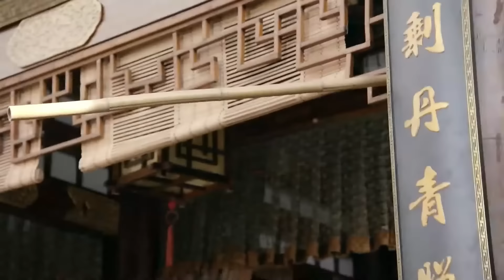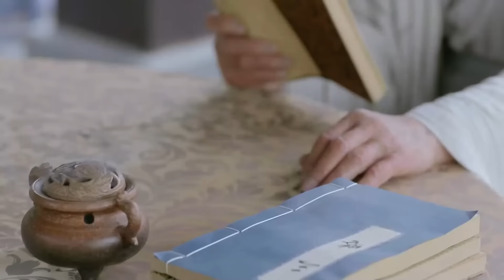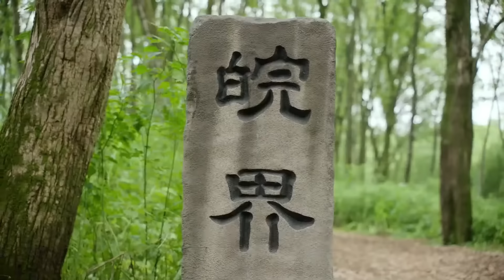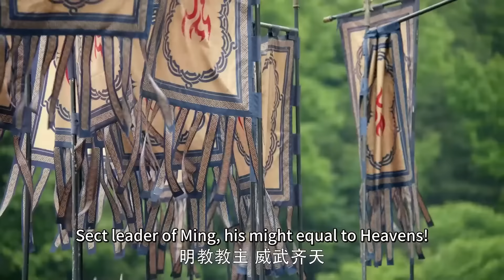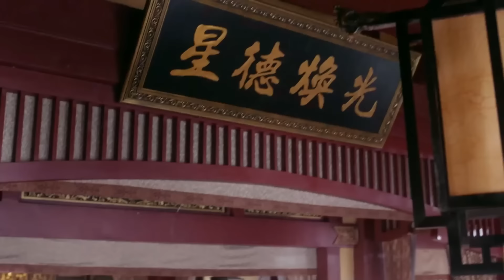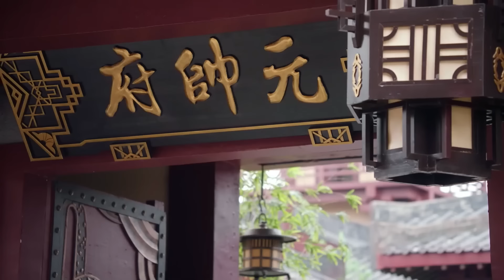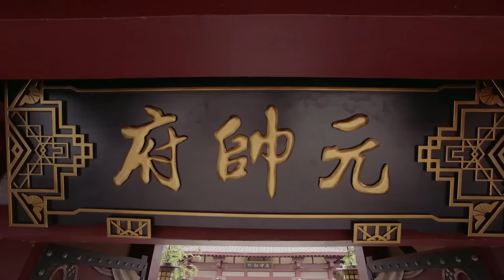【功夫電影】男人為救未婚妻子，獨闖丐幫，一人挑戰四大長老！| kungfu ⚔️功夫